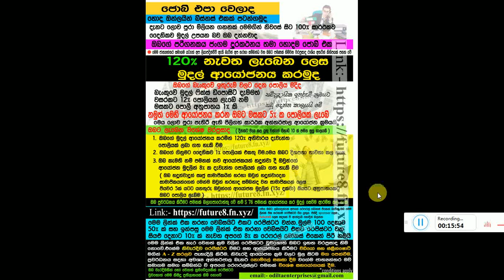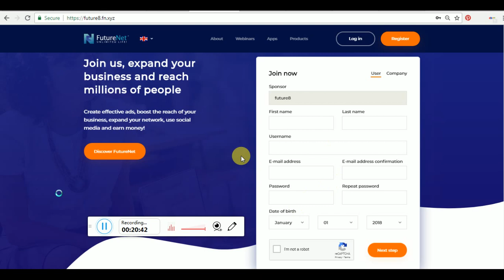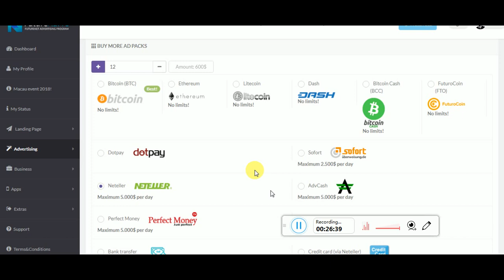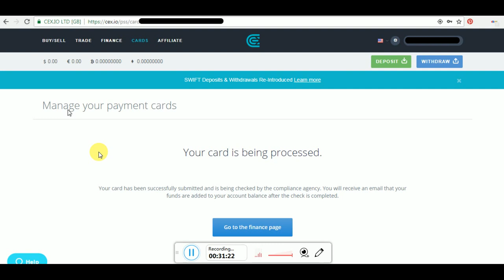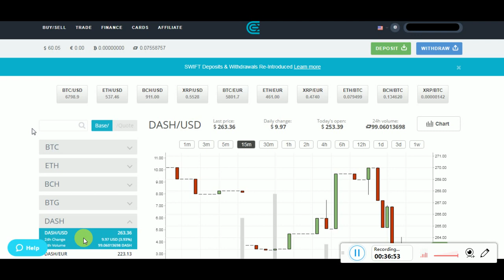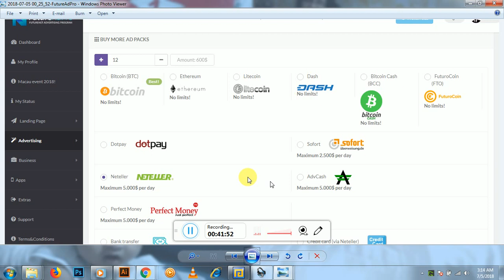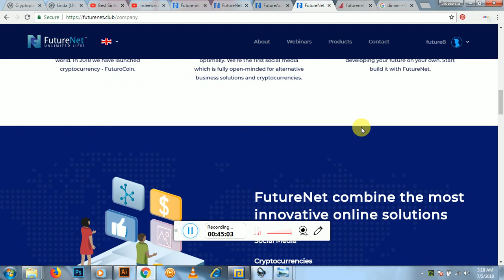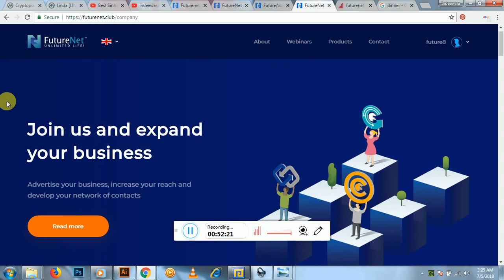FutureNet Sinhala/FutureAdpro/FutureCoin.Earn 120% commission online e money.iq option scam or not